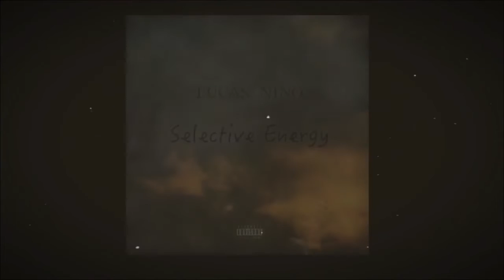Lucas Nino - Selective Energy (Prod Con)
Produced By Con
Written By Lucas Nino

This is my debut single! My first ever song on streaming! I’m dropping it early on YouTube but it’s on Spotify & Apple Music on the 3rd of September!
It’s also the 5th song of my 4th mixtape!